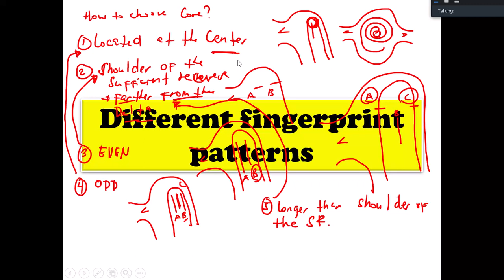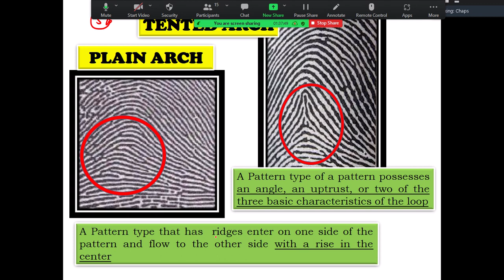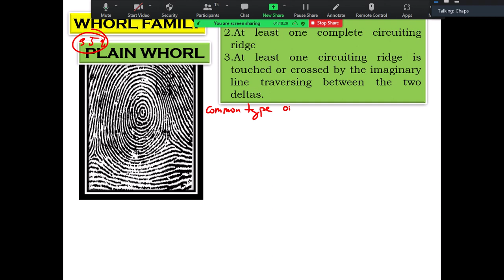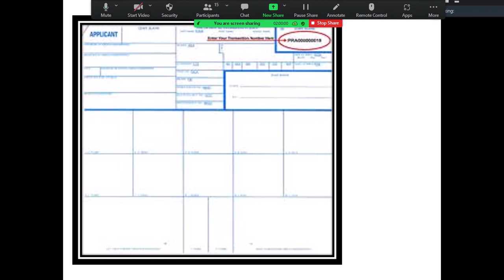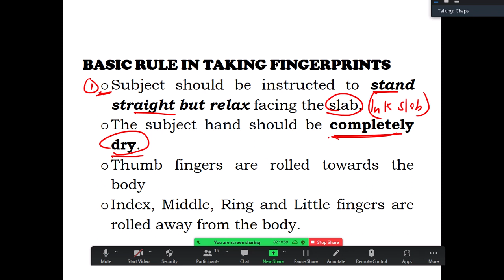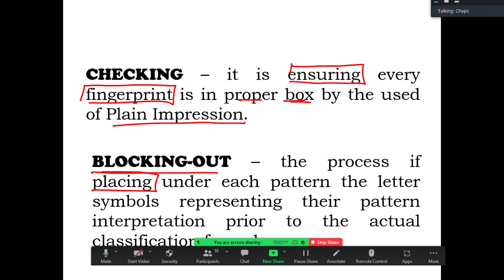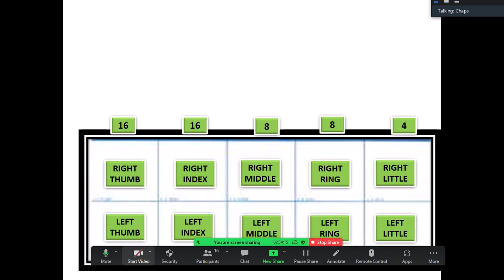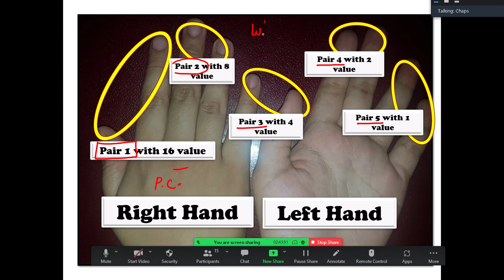FINGERPRINT PART 3